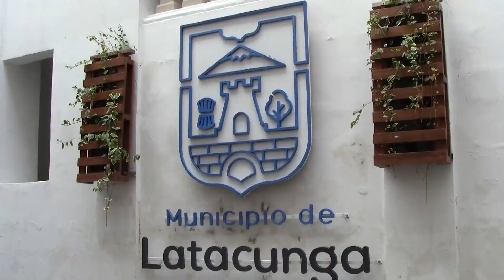DESARROLLO SOCIAL DEL GADM LATACUNGA FIRMÓ CONVENIO CON MUNICIPIO DE GUAYAQUIL, VIERNES 25 DE MARZO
La Dirección de Desarrollo Social de Latacunga suscribió un convenio de cooperación con el Municipio de Guayaquil con la finalidad de capacitar de forma gratuita a alrededor de 60 emprendedores en temas sobre marketing y atención al cliente para reactivar la economía local. Carlos Bustamante, Director de esta dependencia informó además que para mediados de abril se habilitará otra jornada de capacitaciones para cubrir un total 170 cupos.